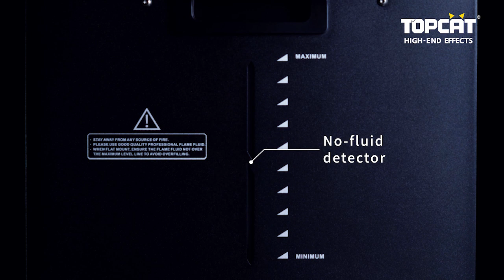DJPOWER HF-90 Flame Machine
HF-90 is DJPOWER's latest vertical flame machine, and flame effect reaches up to 8-10m. It is equipped with built-in fuel tank and pumping  system which makes it easy to operate and powerful. HF-90 has a rainproof function. It is suitable for all kinds of shows to create excellent atmosphere.